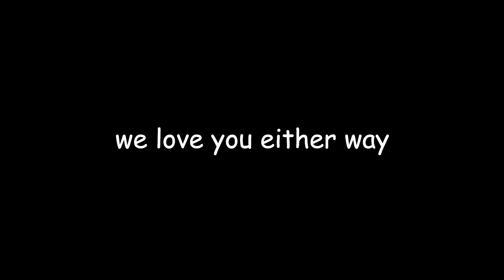Fungiman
I don't understand, and I don't think that I want to.